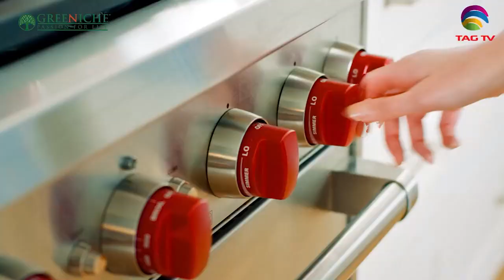Pakistan News Bulletin with Rukhsar Shahzad, Feb 17, 2022